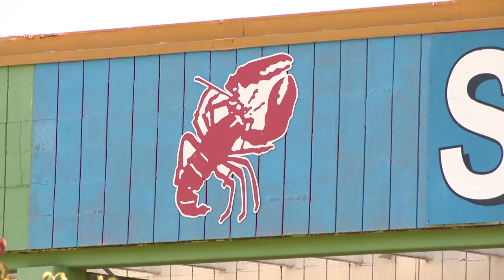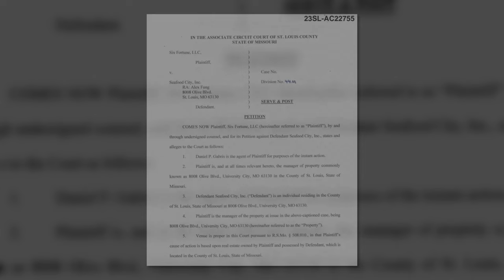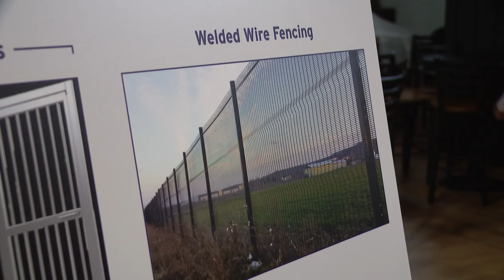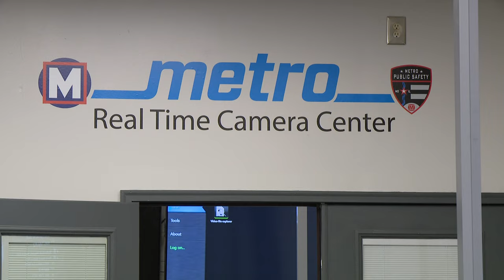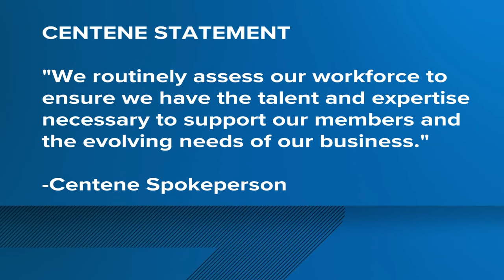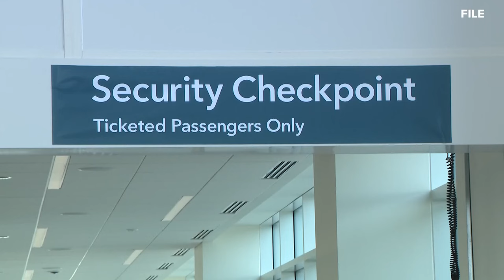St. Louis news | September 26 | 6 p.m. update | Upcoming MetroLink security upgrades